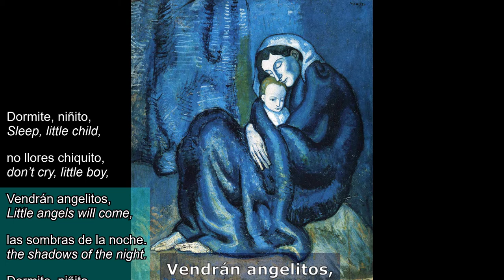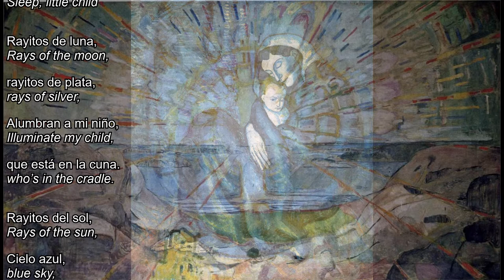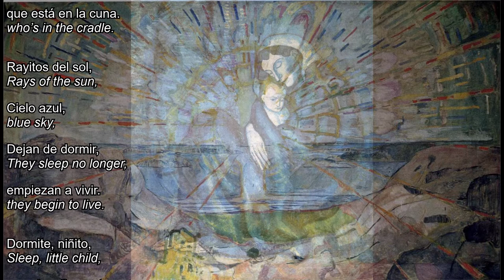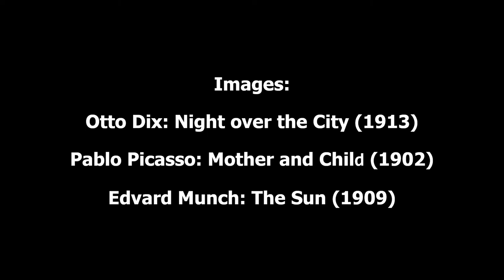Chamber Symphony (ending) // Dinys Ortiz, voice // Lewis Krauthamer, composer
Composer’s Note:
I began this piece in July, 2017, originally projecting two-movements for smaller ensemble. Through time, the piece grew in duration and ensemble size, eventually taking the form of a symphony. The four movements follow this narrative trajectory: private/inward unrest (I. Fugue), outward eruption/upheaval (II. Storm), transcendence in disembodied spirit (III. Nocturne), transcendence in selfless love (IV. Aria). In this last movement, the storm has passed, the wind has subsided – dawn is yet to come. The words are taken from a traditional Salvadoran lullaby.
The piece was composed using an extended tonal vocabulary of 36 tones to the octave (in contrast to the conventional 12). Since the distance between two adjacent tones is one-third smaller than the conventional half step, terms like “microtonal” and “sixth tone” are applicable.

Nota de programa:
Comencé a trabajar en esta pieza en julio, 2017, proyectando originalmente dos movimientos para un ensamble más modesto. Con el pasar del tiempo, la pieza se volvió más larga y el ensamble más grande, tomando finalmente la forma de una sinfonía. La narrativa deos cuatro movimientos siguen esta trayectoria narrativa: agitación privada/interna (I. Fuga), trastorno/erupción exterior (II. Tormenta), trascendencia en espíritu incorpóreo (III. Nocturno), trascendencia en amor desinteresado (IV. Aria). En este último movimiento, la tormenta ha pasado, el viento ha disminuido – la madrugada está por venir. La letra proviene de una canción de cuna tradicional salvadoreña.

Esta pieza está compuesta utilizando un vocabulario tonal extendido de 36 tonos de la octava (a diferencia de los 12 convencionales). Dado que la distancia entre dos tonos contiguos es de un tercio más pequeño del semitono convencional, se aplican términos como “microtonal” y “sexto de tono”.

Performers:
Flute 1 (flute/piccolo), Flute 2 (flute/alto flute): Carrie Rose
Oboe/English Horn: William Wielgus
Clarinet: Laura Armstrong
Bassoon: Brad Balliett
Contrabassoon: Maya Stone
French Horn: David Byrd-Marrow
Percussion 1, Percussion 2: Emory Hensley
Trickeyboard 1, Trickeyboard 2, Mandolin, Guitar 1 (guitar/lap steel), Guitar 2: Lewis Krauthamer
Violin 1, Violin 2: Gina Bordini
Viola: Clara Qiyun (mvt. 1), Rohan Joshi (mvt. 2, 3, 4)
Cello: Mary Ann Ramos
Double Bass: Matt Peralta
Voice: Dinys Ortiz
Audio mixing/editing: Lewis Krauthamer